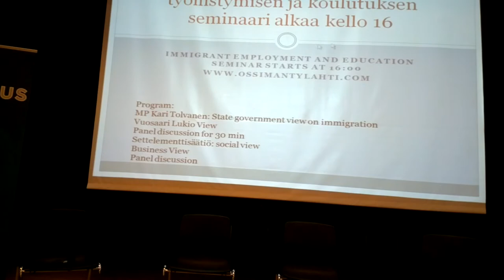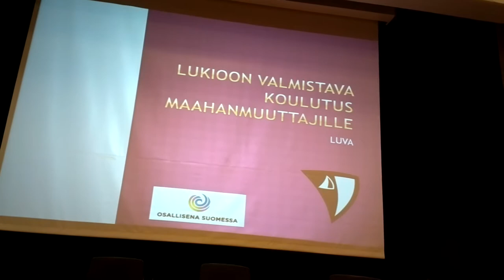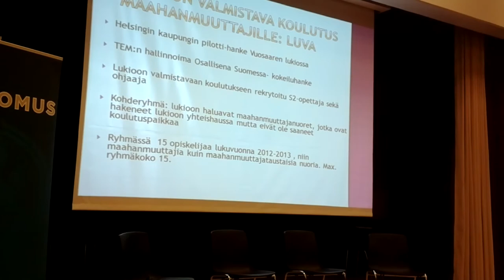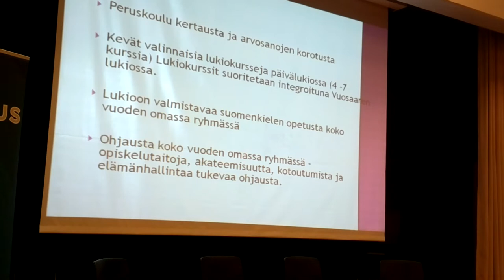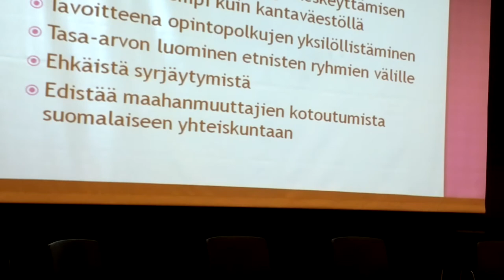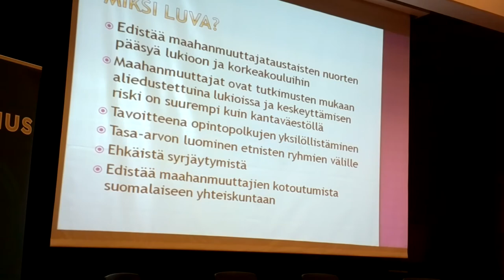Vuomamu part 2 Luva (ENG) 2012-10-09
Vuosaaren Kokoomus ja Kansalliset maahanmuuttajat järjestivät 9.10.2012 maahanmuuttajien työllistymisen ja koulutuksen seminaarin Vuosaaren lukiossa. Tilaisuudessa puhuivat kansanedustaja Kari Tolvanen, Vuosaaren lukion LuVa-ohjelman projektipäällikkö Katja Mannerström, setlementtisäätiön asiamies Hannu Ahti ja kansainvälinen bisnesosaaja Jens Sörensen. Panelisteina Ossi Mäntylahden isännöiminä keskusteluun osallistuivat Kokoomuksen Johanna Sydänmaa, Catherine Malingrey sekä vuosaarelainen opettaja Jaana Lahtinen. Muina keskustelijoina paikalla olivat Nur Mohamed, Radu Szekely ja Ilona Ylinampa.

Tässä osassa projektipäällikkö Katja Mannerström kertoo Vuosaaren lukion Luukioon valmentavasta LuVao-hjelmasta .